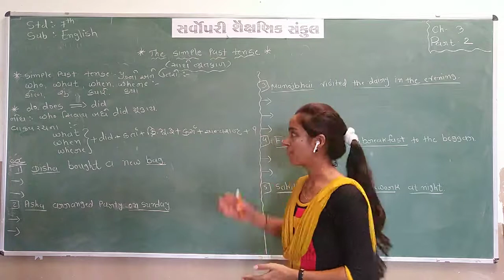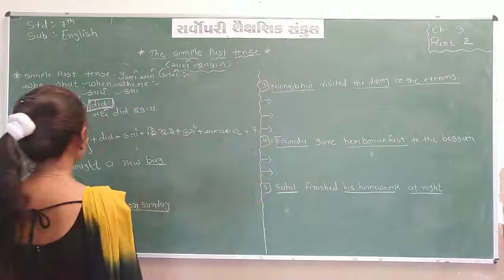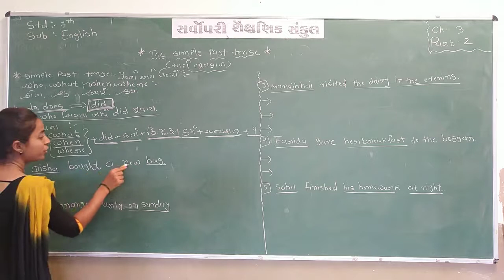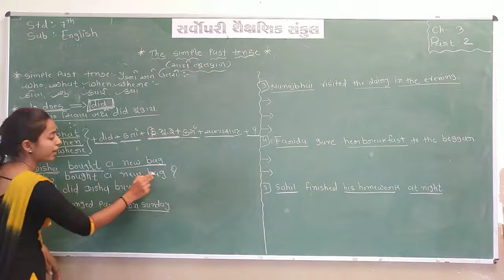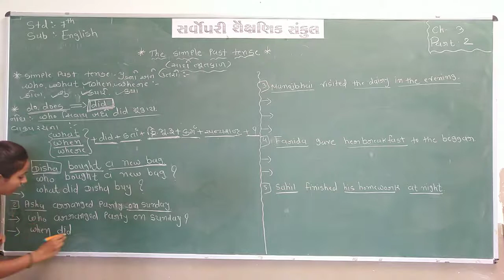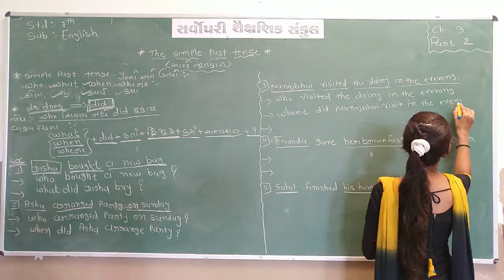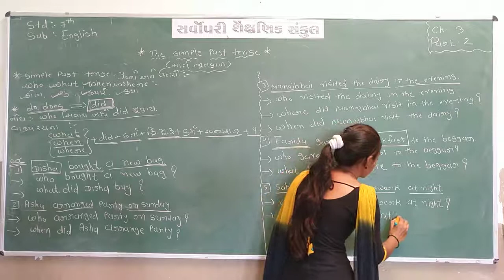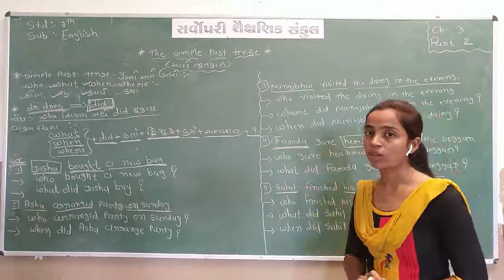Std 7 Eng Ch 3 Part 3